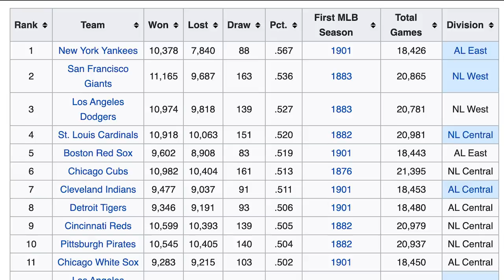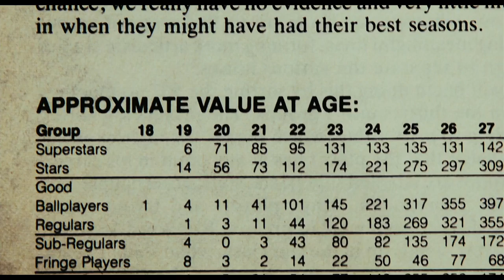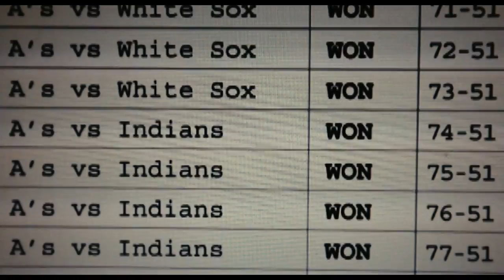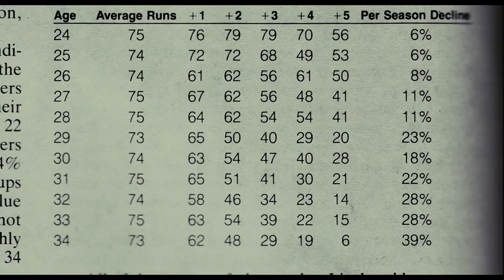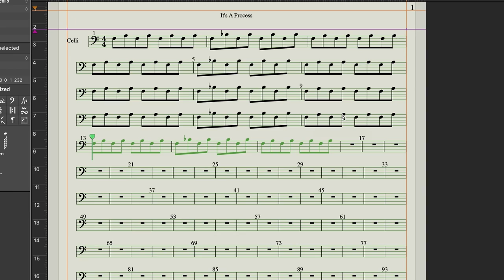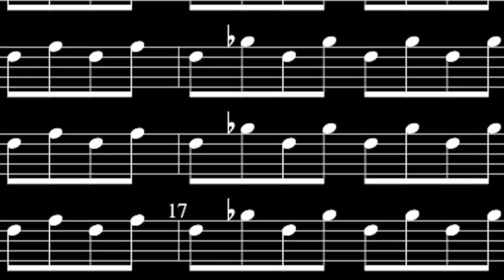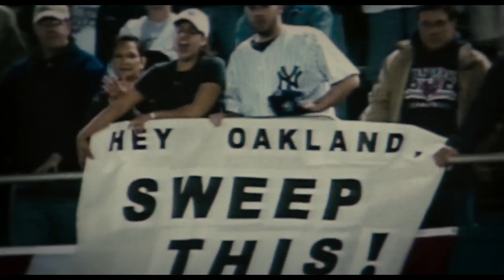Moneyball SLAPS so hard - Ben From Canada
Ben "From Canada" Chinapen is back with a look at Moneyball 2011. You know that movie that's about baseball but it's actually about statistics but don't worry it's not boring . He breaks down what makes this such an inspiring and well crafted narrative piece and why the performances including Brad Pitt and Jonah Hill are so great.  He also does it in a way that only he knows how. By making a good video.